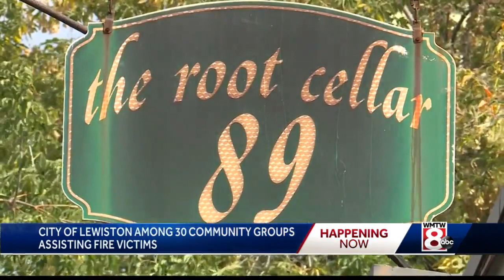Community groups, city continue to help dozens of Lewiston fire victims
Many families who lost everything in a deadly apartment building fire earlier this month in Lewiston continue to search for more permanent housing.